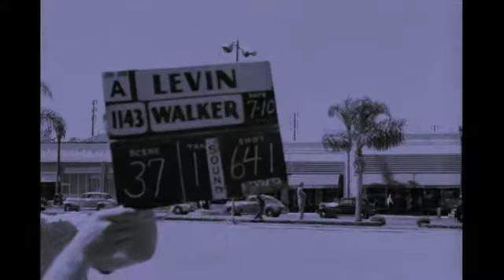THE TWANG SIRENS Lost Tapes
Lost Recordings of Berlins finest Surf & Instro-Band back in the 1990s